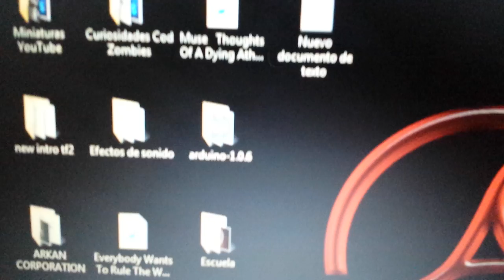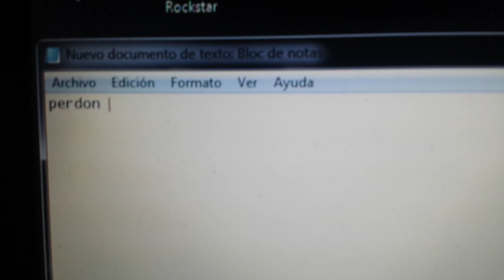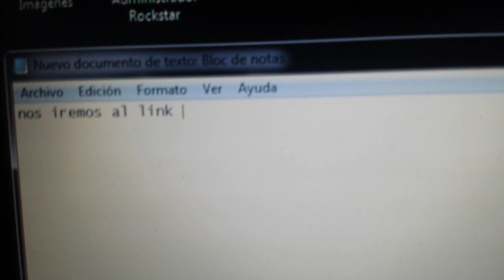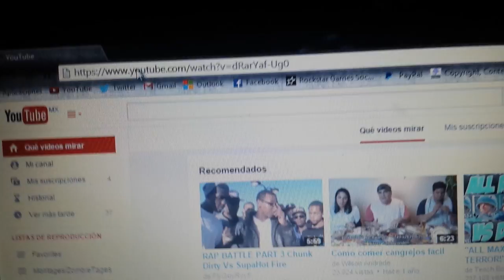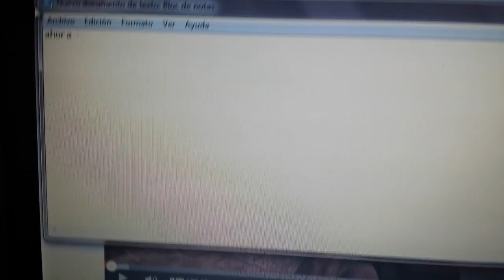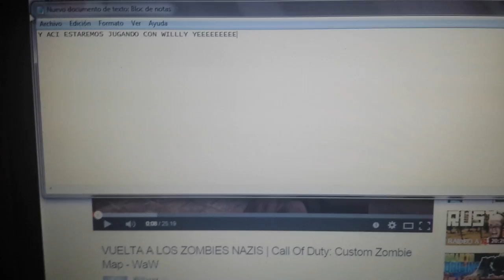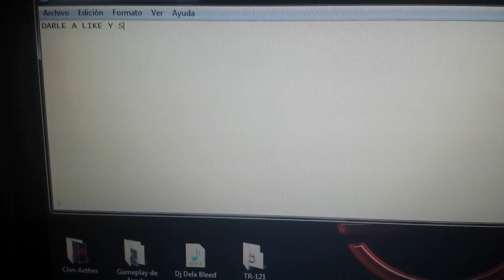Como jugar con WILLYREX a los Zombies del Call of duty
El dia de hoy les traigo una manera de jugar y a la vez estar con todos sus YouTubers favoritos como Vegetta777, ElRubius, HolaSoyGerman, etc. Y tampoco solo es para CoD, también para maincra, GMod,  GTAV y todos los juegos que tengan.

(Esto es una parodia)

»Música usada:

Artista:

Canción:

Álbum: